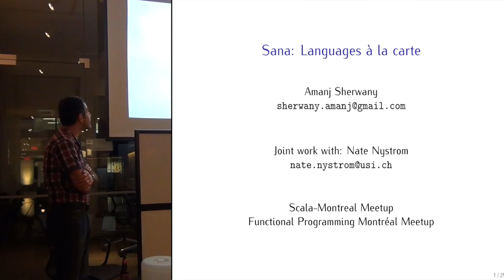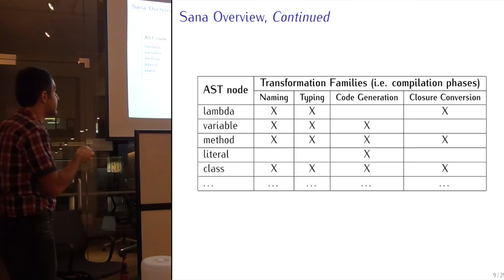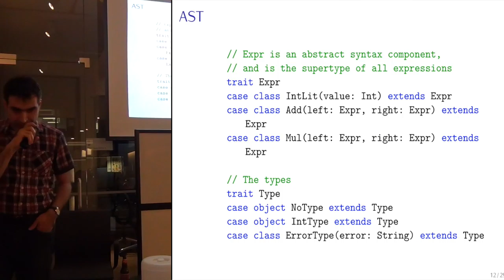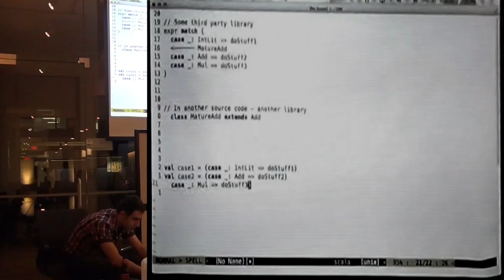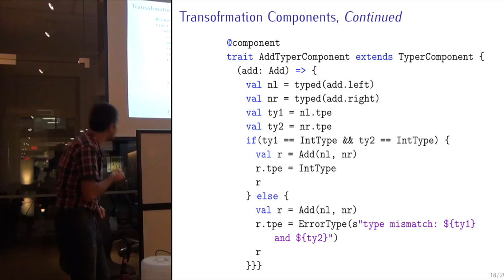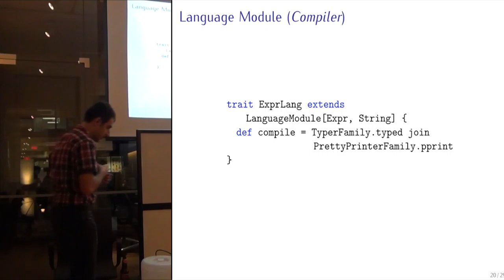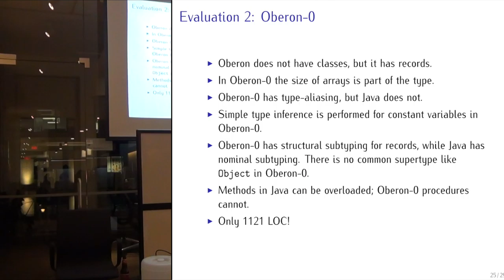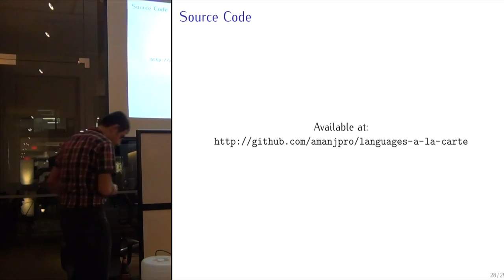Sana: Languages à la carte - Amanj Sherwany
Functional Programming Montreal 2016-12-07